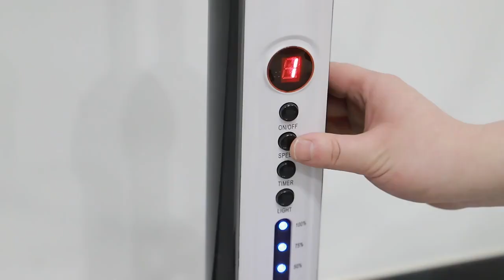Eternal Breeze! The Latest Rechargeable Solar Stand Fan Brings Coolness Without Any Electricity!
Watch our short 45-second demonstration video of the Rechargeable Solar Fan, showcasing its features and functionality. This innovative solar-powered fan provides a reliable and environmentally friendly cooling solution for indoor and outdoor use. With its high-quality rechargeable battery and efficient solar panel, this fan is perfect for camping trips, outdoor events, or just staying cool at home. In this video, we highlight how easy it is to use and demonstrate its key features such as adjustable speed settings, portable design, and long-lasting battery life. Don't miss out on this must-have summer essential; get your Rechargeable Solar Fan today!

23 years of experience in manufacturing home appliances and lamps, the original factory in China！